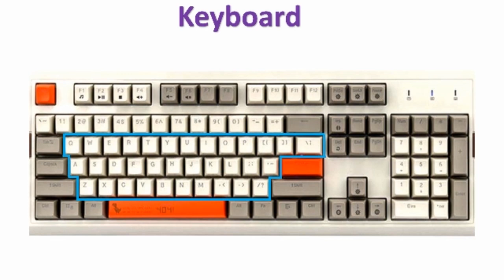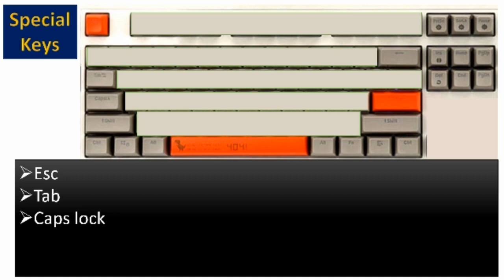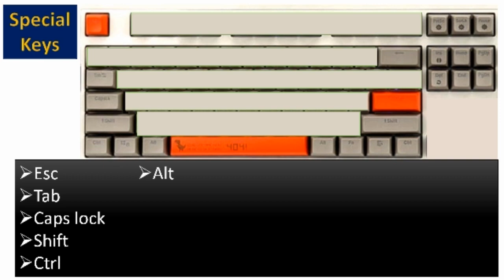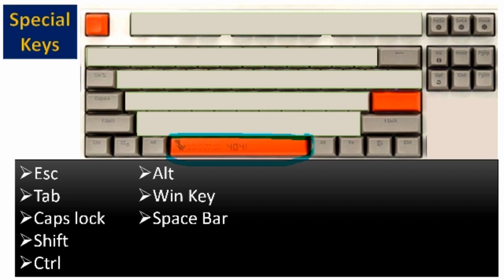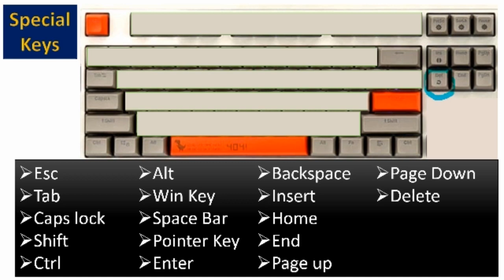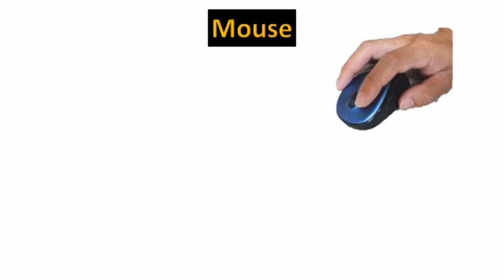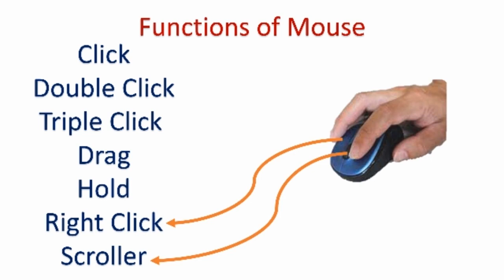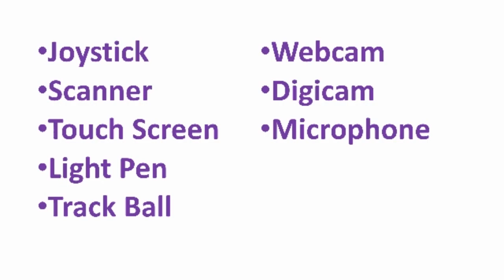Computer Input Devices| Input Device of Computer System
Input devices means by which we can any data into the computer system. So you can understand about all input devices in this tutorial easily.